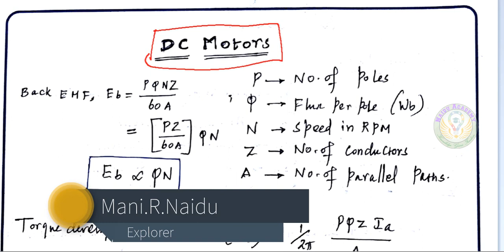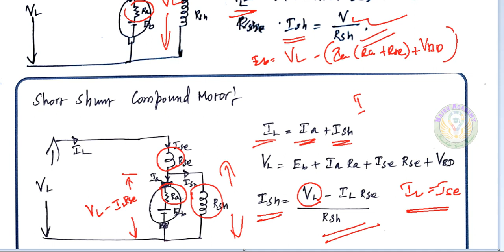Important Formulae in DC Motor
Important Formulae in DC Motor, Back EMF, Torque Equation